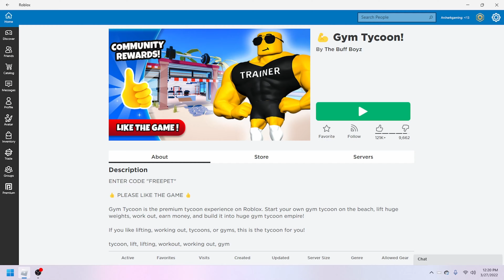Roblox (Gym Tycoon) weird game